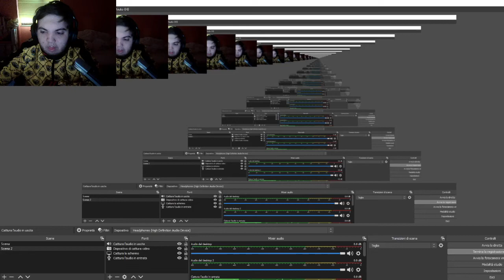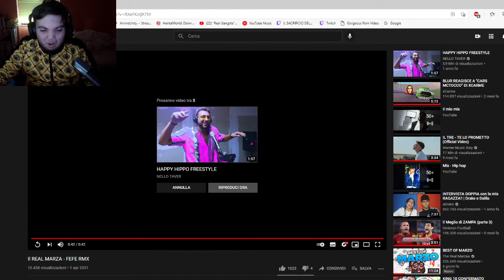Il REAL MARZA - FEFE RMX LIVE REACTION